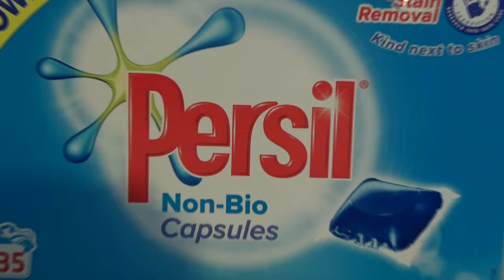Hays Hobby VLog: Episode 6 - R.A.G.E, Messengers and then some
The next episode in Hays Hobby Vlog series for the channel with Chris Hay. Regular Hobby Vlog showing more of the hobby side of Guild Ball. Enjoy. In this episode a discussion about the recent Vappa tournament in York, Veteran Captain R.A.G.E. and rounded off with a little more paint brush action for the Brewers!